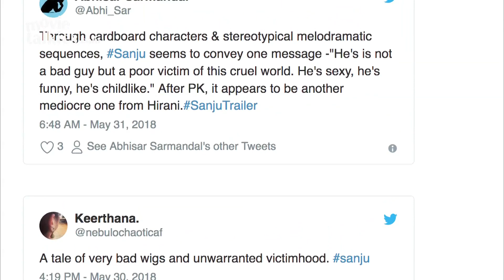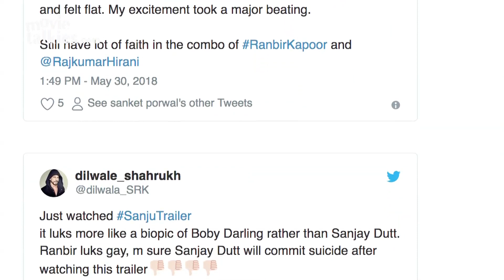Sanju Trailer Leaves Audiences Disappointed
The trailer of Rajkumar Hirani’s latest release Sanju was unveiled on Wednesday and while the industrywalas and Ranbir’s fans are all praise for it, the trailer failed to impress many cinegoers.

We conducted a poll on Twitter to know the audience's opinion and surprisingly, 34 per cent people said that they were disappointed with the trailer, while 21 per cent found it average. However, 29 per cent found it mind-blowing.